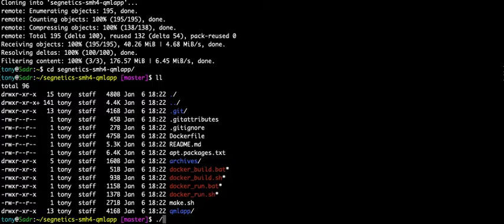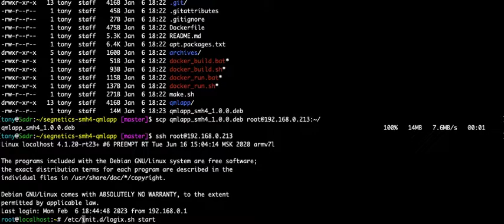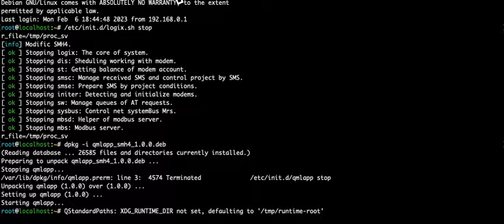Процесс сборки в докер-контейнере примера приложения на C++/Qt/QML для контроллеров Segnetics SMH4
Как запускается -- в этом видео На видео демонстрируется, как за две с половиной минуты развернуть среду сборки приложений, собрать тестовое приложение и установить его на контроллер Segnetics SMH4.